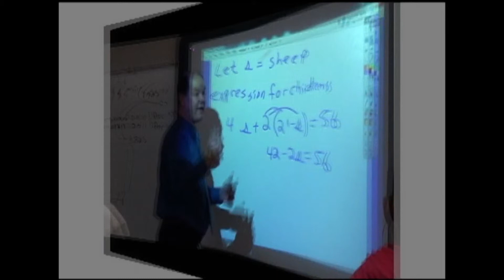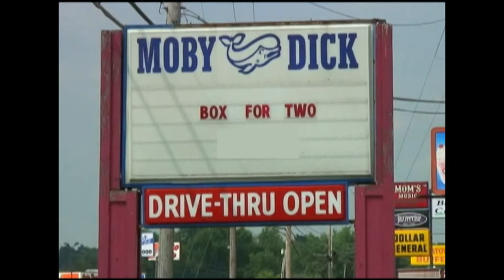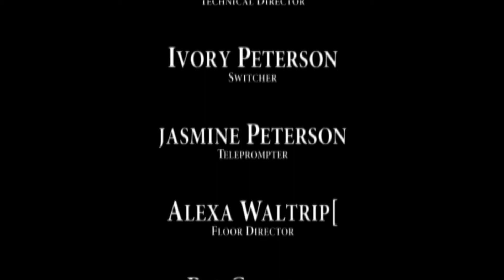JHS Report 11 13 2012